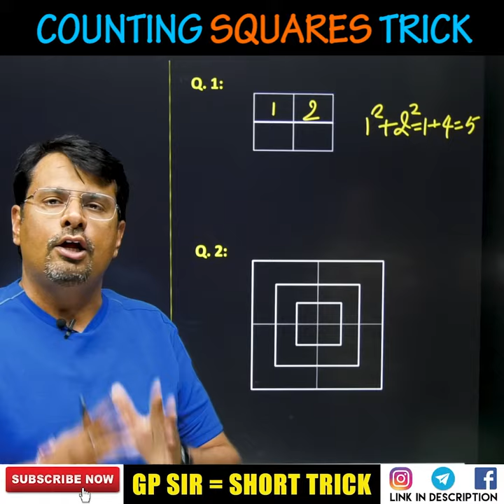Counting Squares Tricks | Counting Figure (Square) Reasoning | Solve in सेकंड By GP Sir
Like 👍 & Share With Your Classmates  - ALL THE BEST 🔥

This video lecture on Best Trick for Counting Squares Tricks | Counting Figure (Square) Reasoning | Solve in सेकंड By GP Sir Maths Tricks For Fast Calculation | Mathematics Tricks | Best Short Trick | Maths Tricks | - Short Trick | Problems & Concepts by Gajendra Purohit In this series of videos, we will give you short tricks of all chapters after completion of this series you will be able to fasten your calculation.
1. Counting Squares Tricks in 5 Seconds.
2. Counting Figures Reasoning.
3. This is helpful For all Government Competitive Exams
Find Online Solutions Of Best Trick for Counting Squares Tricks | Counting Figures Reasoning | Solve करे 5 सेकंड में By GP Sir Mathematics Tricks | Best Short Trick | Problems & Concepts by GP Sir (Gajendra Purohit)

(Best Seller)

Dr.Gajendra Purohit